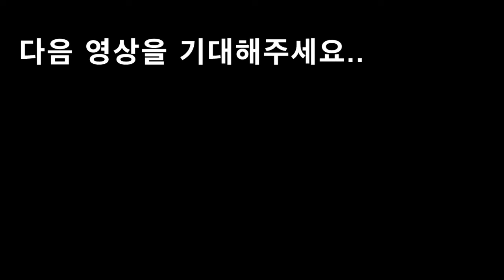아기 뒤집기 ((1탄)) baby inversion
아기 뒤집기 baby inversion